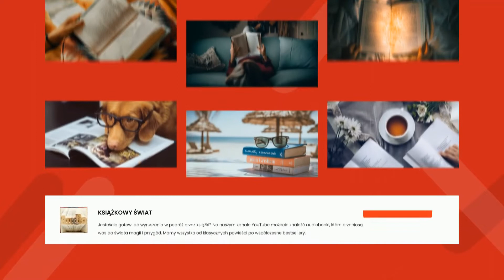Pieśń IX (Nie porzucaj nadzieje...) - Jan Kochanowski | Audiobook Całość!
Pieśń IX (Nie porzucaj nadzieje...) znana również jako „Pieśń o Zimie” jest najsłynniejszym utworem poetyckim napisanym przez Jana Kochanowskiego. Pieśń została napisana w latach 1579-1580 i uważana jest za jego największe dzieło. Pieśń składa się z czterech części, które są podzielone na sekcje. W pierwszej części Kochanowski opisuje pogodę, warunki życia i otaczającą go rzeczywistość. W drugiej części Kochanowski śpiewa o witalności zimy i o tym, jak zima czyni ludzi silniejszymi. W trzeciej części Kochanowski mówi o nadziei, którą zawsze należy trzymać w sobie.

Jan Kochanowski był jednym z najważniejszych polskich poetów renesansu. Urodził się w 1530 roku w Sycynie w województwie sandomierskim. Uczył się w Szkołach Jagiellońskich w Krakowie, a następnie studiował na Uniwersytecie Krakowskim. Jego twórczość literacka jest bardzo ważna dla polskiej literatury, szczególnie dla poezji. Jego najważniejsze dzieła to "Treny", "Pieśni" i "Fragmenty". Uważany jest za prekursora polskiego oświecenia. Zmarł w 1584 roku w Lublinie. Jego twórczość miała wielki wpływ na kulturę polską, a w szczególności na literaturę. Był symbolem polskiej renesansowej poezji.